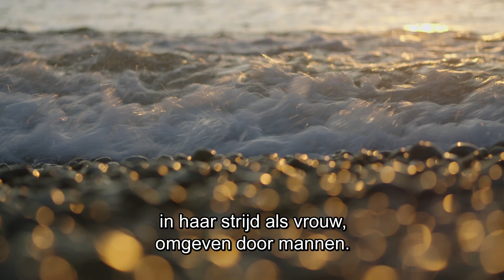TRAILER MORISOT - MOED, STORM EN LIEFDE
een documentaire van Klaas Bense